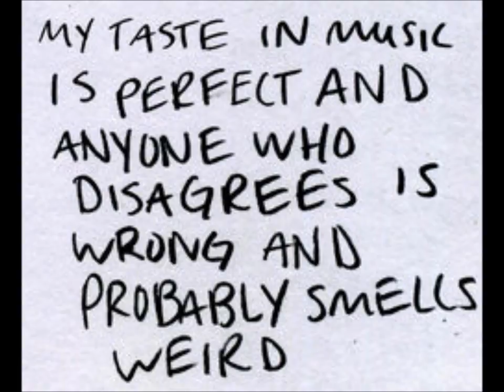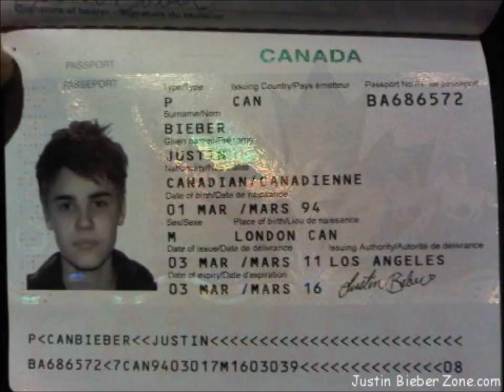Believe Episode 6